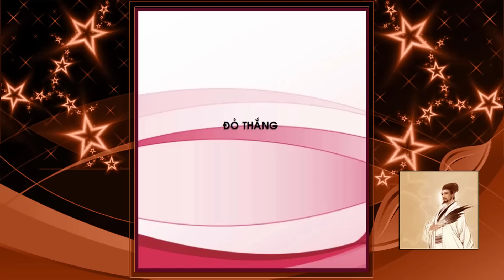Những Cách Chơi THIẾT HOẠT XE LẠ ĐỜI BẤT NGỜ NHẤT Cờ Tướng Học Cách Khai Cuộc Hay Đỉnh Cao.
Video: Những Cách Chơi THIẾT HOẠT XE LẠ ĐỜI BẤT NGỜ NHẤT Cờ Tướng Học Cách Khai Cuộc Hay Đỉnh Cao.
 💎💎💎 CỜ TƯỚNG HỌC 💎💎💎
⭐ Tags tìm kiếm kênh cờ tướng "CỜ TƯỚNG HỌC"
⭐ Cảm ơn các bạn đã ủng hộ kênh của mình. Chúc các bạn xem video cờ tướng vui vẻ.